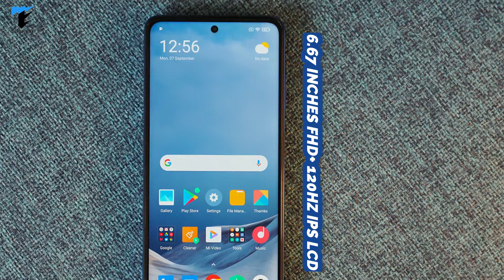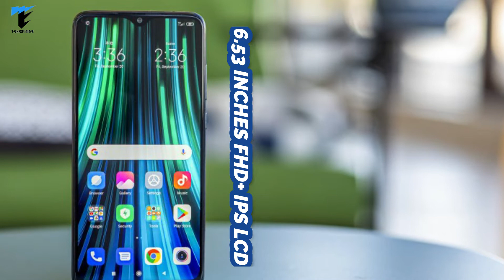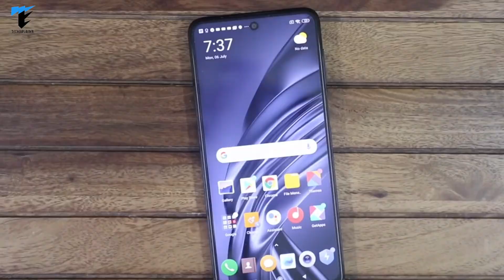Best Gaming Smartphones under 15000 | Battlegrounds Mobile India 😀|Best Gaming phone under 15000🔥🔥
Hii,Welcome back..!! In this video, I have told you about best gaming smartphones under 15000 in india for may and june.We will discuss all stuff.

Our Gears-
Amazon Basics Tripod Stand
Digitek 5 Feet ring light with stand
Syska LED Bulb alexa in-built for RGB Effect
Boya BYM1 Lapeller Mic